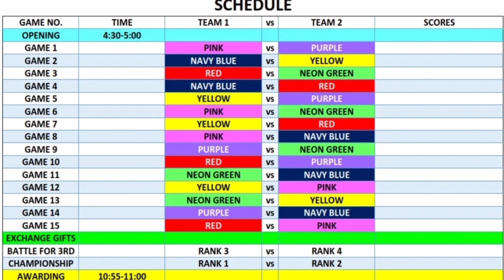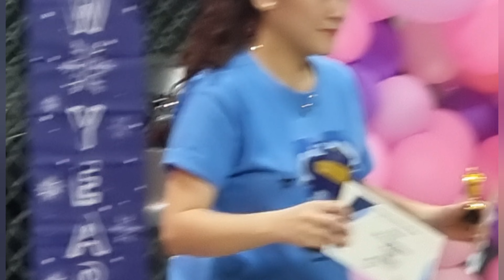Awarding & Exchange Gifts 🎁